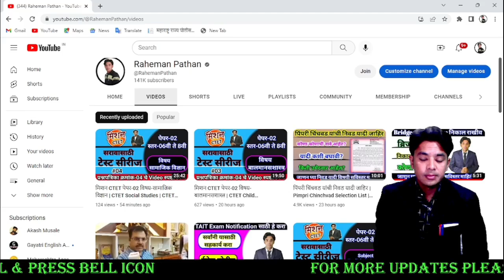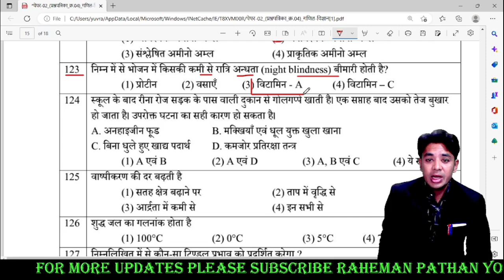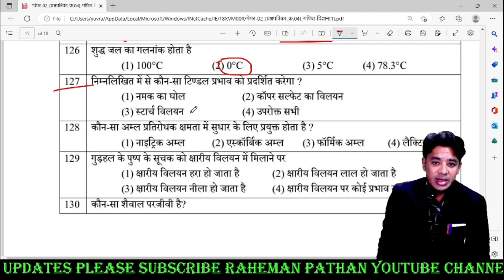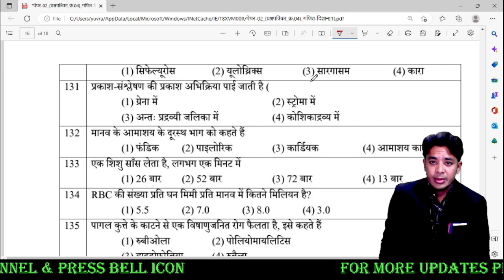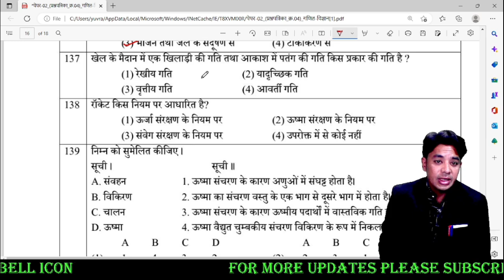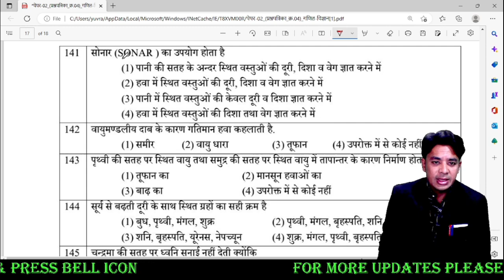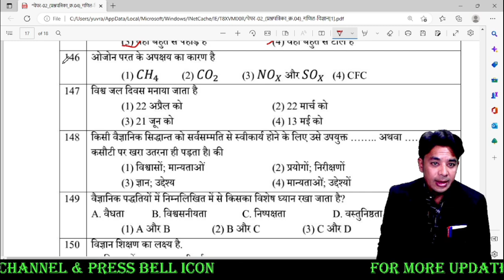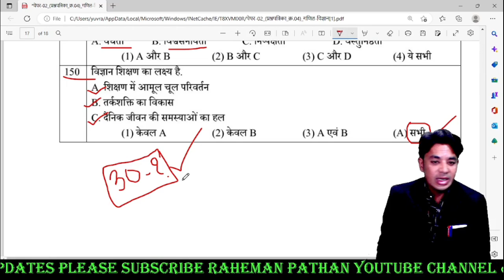मिशन CTET पेपर-02 विषय-विज्ञान | CTET Sci | CTET Science Practice Paper | Ctet Science Guess Paper